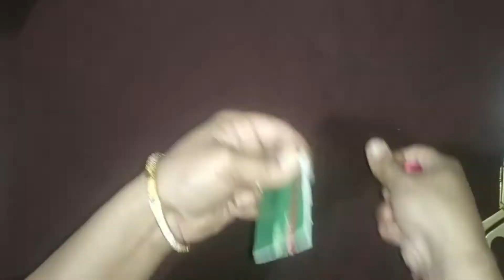Simple And Easy Home Made Rakhi